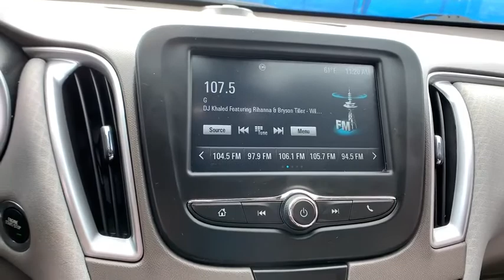2016 Chevrolet Malibu Aurora, Denver, Highland Ranch, Parker, Centennial, CO 42812A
Blue Velvet Metallic Used 2016 Chevrolet Malibu available in Aurora, Colorado at

New Price! Odometer is 2871 miles below market average!LOW MILEAGE, CLEAN CARFAX, Malibu LS 1LS, 4D Sedan, 6-Speed Automatic, blue velvet metallic.2016 Chevrolet Malibu LSAll prices include Dealer Handling fee of $599. Located in Denver CO, and also serving Aurora, Parker, Highlands Ranch, Castle Rock, Littleton, Lakewood, Englewood, and Golden. Clean CARFAX.